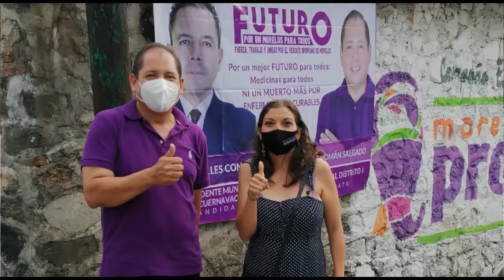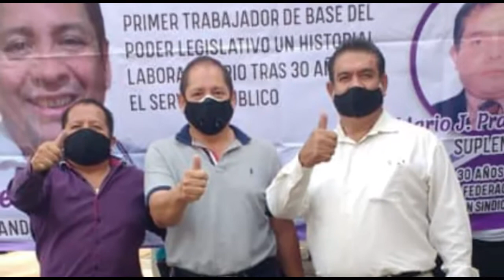Entrevista a Jesus Roman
El ex líder sindicalista, Jesús Román Salgado, habla del reto de reactivar el trabajo legislativo. Sigue aquí la entrevista completa.